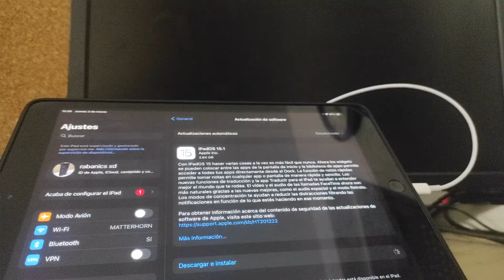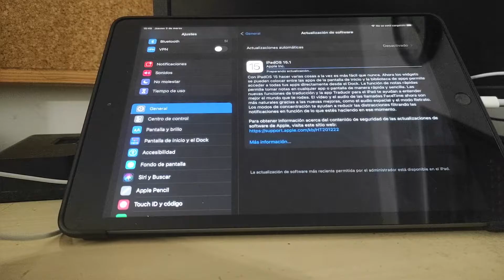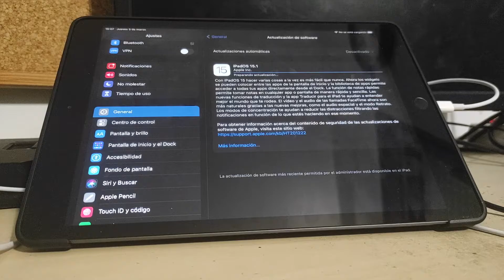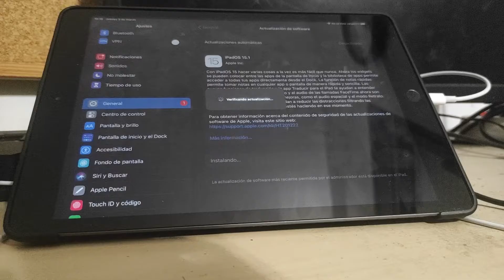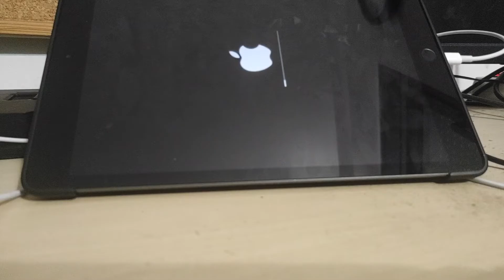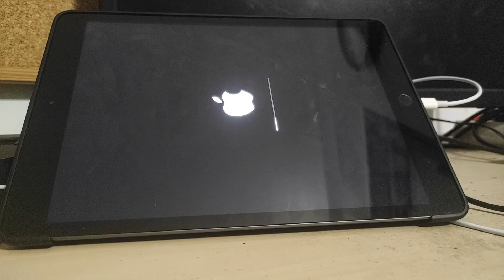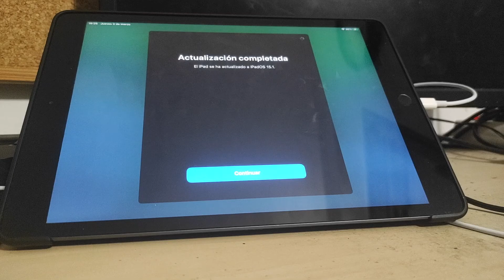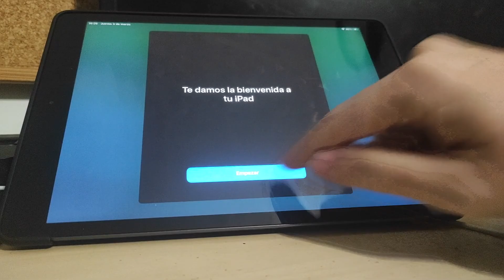actualizando de 14.6 a 15.1 en marzo de 2022 usando el OTA delay.